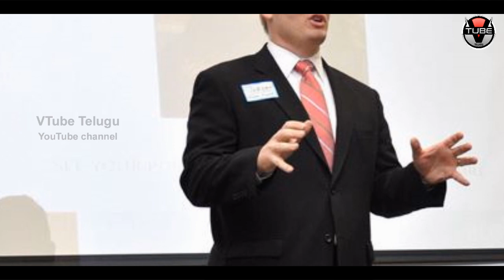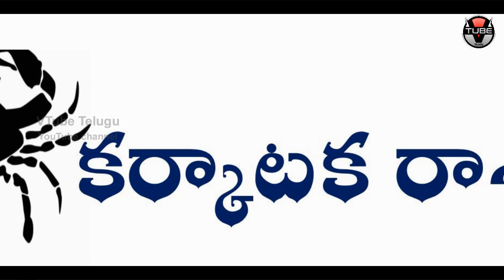What Your Zodiac Sign Says Your Career | The Best Career for Your Zodiac Sign | VTube Telugu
Find out what your zodiac sign means for your career. Check out the full video and know how is your career going to be? Exclusively on VTube Telugu.